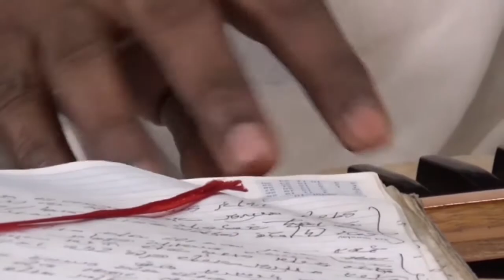Jai Shiva Shankara _ Song _ JVStv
Jai Shiva Shankara _ Song _